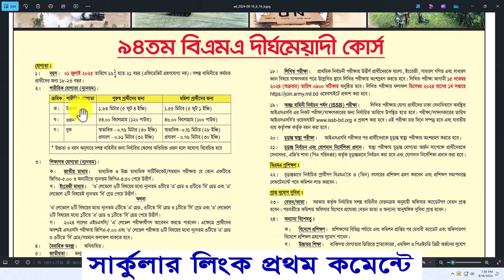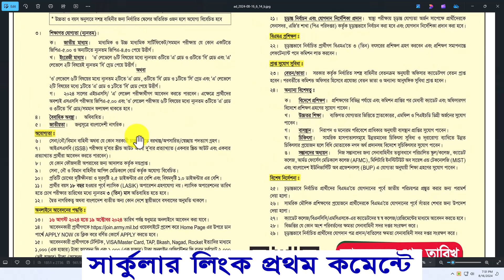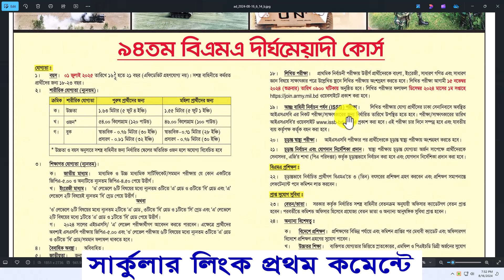HSC পাশে আর্মি নিয়োগ বিজ্ঞপ্তি ২০২৪ | All Creative bD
ধন্যবাদ.